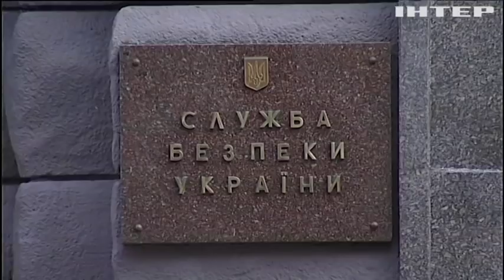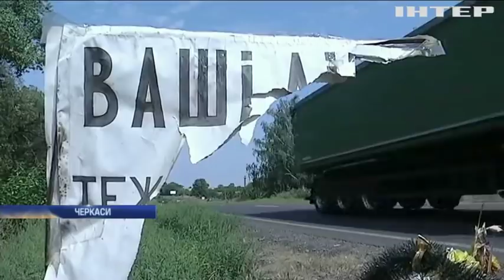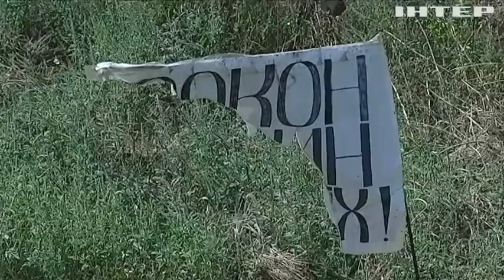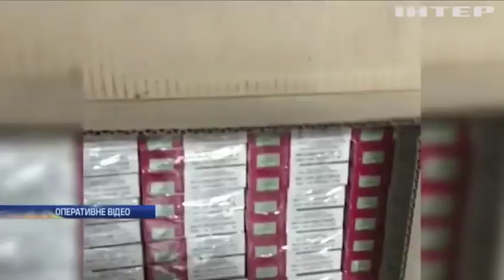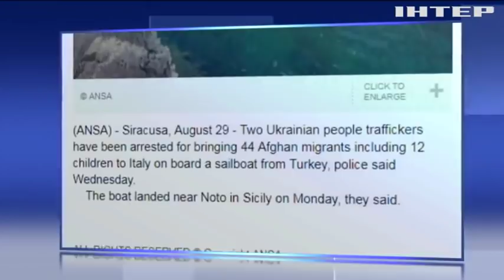Новости 9:00, выпуск за 30 августа 2018 года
Головні події на цю годину: До Ізраїлю намагалися завезти контрабанду цигарок з України. Неплатники аліментів будуть платити штрафи. "Життя або гребінці": французи та британці влаштували війну на морі.